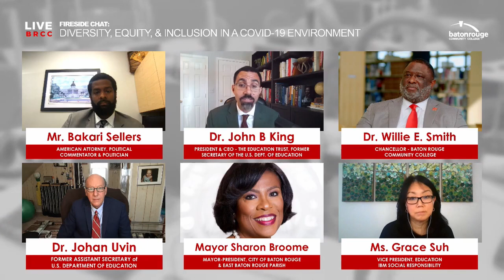BRCC - Diversity, Equity, and Inclusion - Full Program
A conversation with national and local leaders about the implications of diversity, equity, and inclusion commitment for our educational institutions and our communities.